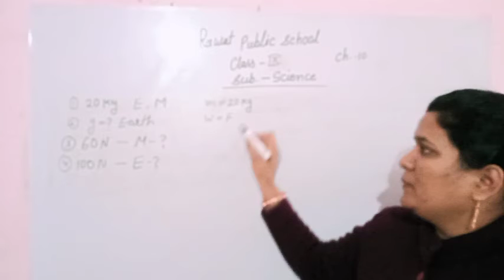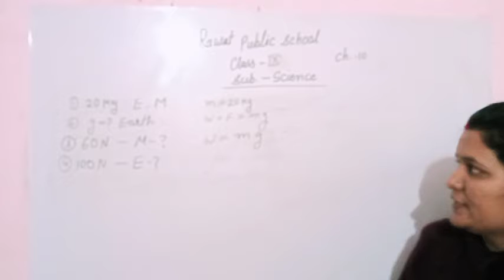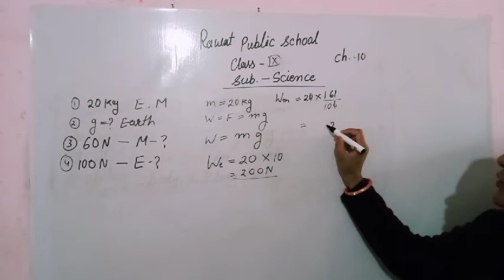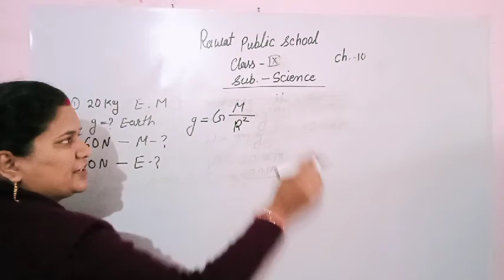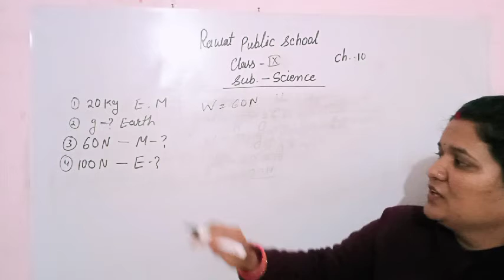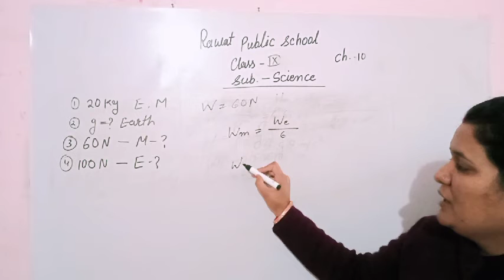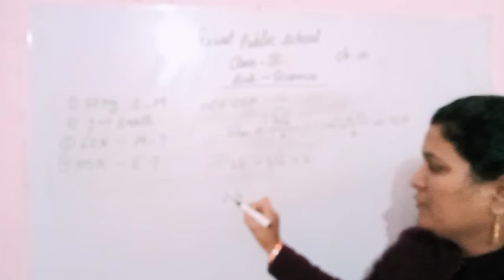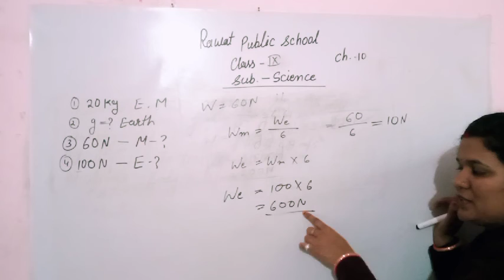Class-9 sub-science ch-10